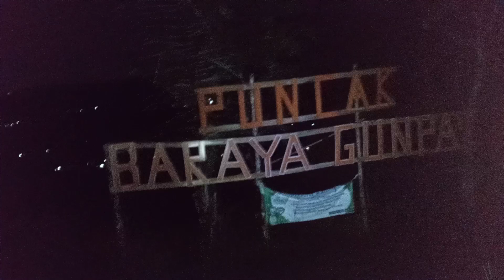Full Puncak Baraya Gunpay Panaragan Cikoneng Ciamis